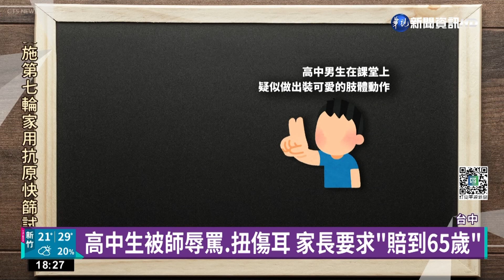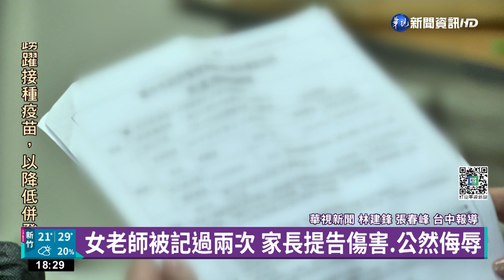高中生被師扭傷耳 家長要求"賠到他65歲"｜華視新聞 20221108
台中1名男高中生，疑似因為在課堂上嬉鬧、比了裝可愛的動作，女老師制止無效，一氣之下，當眾用不雅的字眼辱罵，還動手扭傷學生的耳朵，家長無視老師多次道歉，要求老師賠償孩子在學期間大約2、30萬的學費，還要付精神撫慰金到他65歲，雙方協調沒有結果，家長對老師提出傷害、公然侮辱告訴。